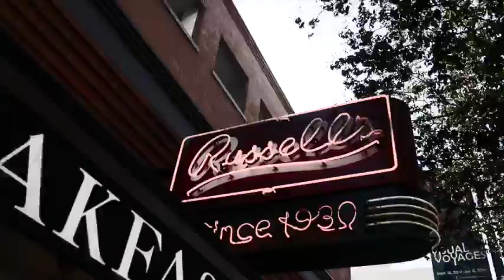We've got 5 customers already